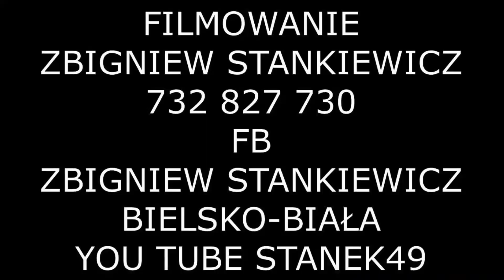STANEK49 KAPELA "WIERCHY z MILÓWKI Cz.2- VII FOLK DAY 24.07.2022 WĘGIERSKA GÓRKA